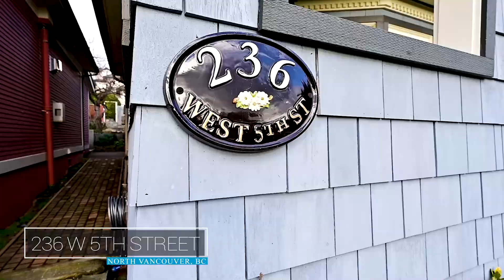236 W 5th St North Vancouver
Lower Lonsdale